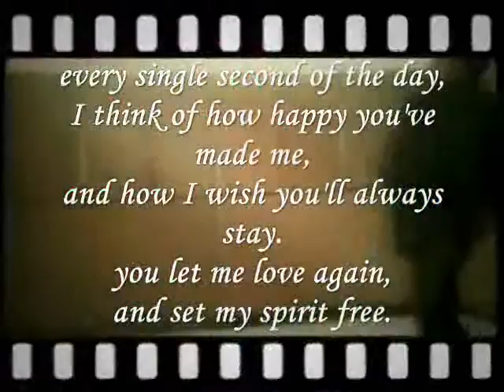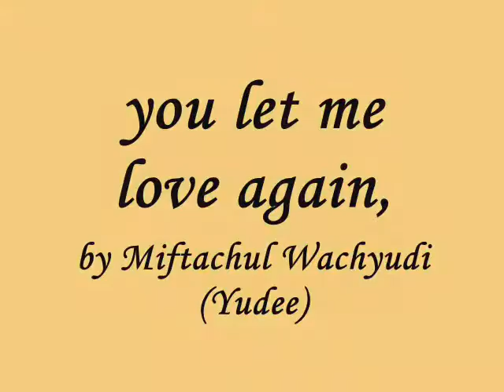you let me love again,.....-miftachul wachyudi (yudee).Miftachul Wachyudi (Yudee)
do.
do so
Money is an excellent servant, but the host
very bad.